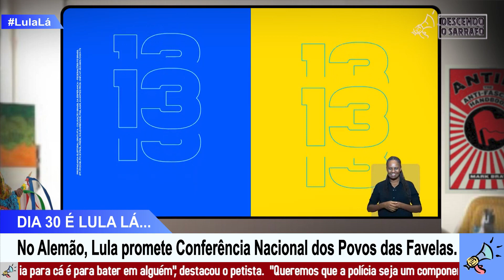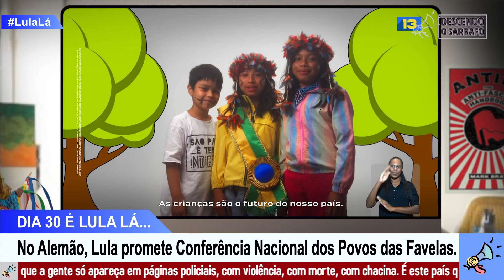Programa Eleitoral PT 2 Turno 12 10 2022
Hoje é Dia das Crianças e de Nossa Senhora Aparecida, padroeira do nosso Brasil. Dia de falar de futuro e de como Lula vai trazer de volta a dignidade e a felicidade para todas as famílias brasileiras.